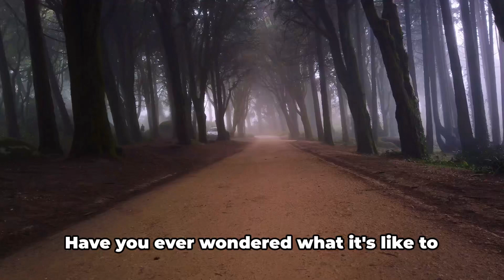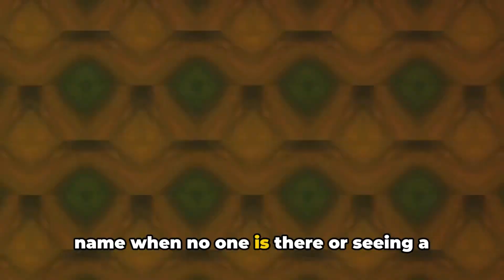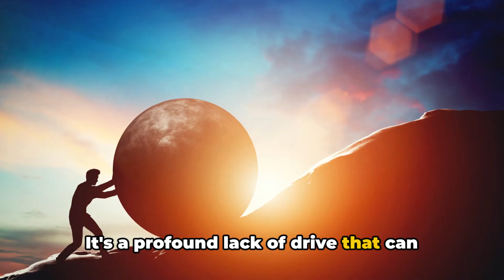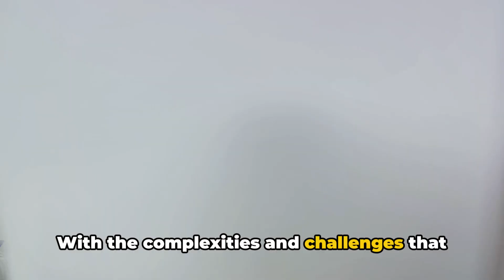Psychological Facts 9-10 / Understanding SCHIZOPHRENIA: Symptoms, Treatment Options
Mindful Insights unlocks the fascinating world of psychology with engaging videos. We tackle everyday challenges,explore the "why" behind behavior, and empower your mental well-being.

UNLOCK the mysteries of SCHIZOPHRENIA in this captivating video,
"UNDERSTANDING Schizophrenia: Symptoms, Treatment Options, and Living with the Condition." Dive into the intricate world of this complex mental health disorder that profoundly affects cognition, emotions, and behavior.

EXPLORE a comprehensive overview of the diverse symptoms and types of schizophrenia, from hallucinations and delusions to reduced motivation and social interaction.

DISCOVER the effective treatment options available for managing schizophrenia. Explore the pivotal role of medication, such as antipsychotics, in regulating brain chemistry and alleviating symptoms. Uncover the power of psychotherapy, including Cognitive Behavioral Therapy (CBT), in empowering individuals to understand and cope with their symptoms.

DELVE into psychosocial interventions like social skills training and vocational rehabilitation that foster practical skills, improved relationships, and increased independence.

Join us as we uncover a wealth of support and resources for individuals living with schizophrenia. From educational materials to online and in-person support groups, find the understanding, coping strategies, and sense of belonging you need to navigate life with schizophrenia.

Schizophrenia presents complex challenges, but with effective treatment approaches and a strong support system, individuals can enhance their overall well-being and lead fulfilling lives. Don't miss out on this enlightening journey into understanding schizophrenia and discovering ways to thrive.

Re-Written according to the 10 keywords (1. "Schizophrenia symptoms"
2. "Schizophrenia treatment options"
3. "Understanding schizophrenia"
4. "Managing schizophrenia"
5. "Schizophrenia medication"
6. "Schizophrenia causes"
7. "Schizophrenia breakthroughs"
8. "Schizophrenia therapy"
9. "Living with schizophrenia"
10. "Schizophrenia support and resources")